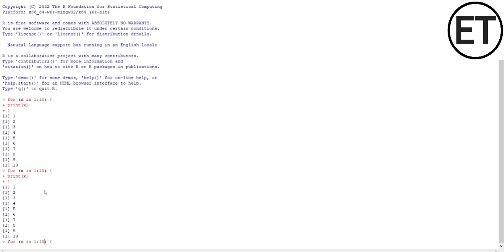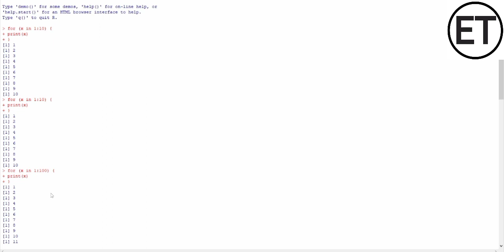For Loops. R